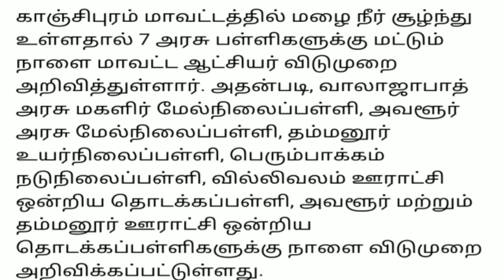நாளை 23.11.2021 விடுமுறை அறிவிப்பு| Tamilnadu school holiday| Rain Holiday| tomorrow school leave